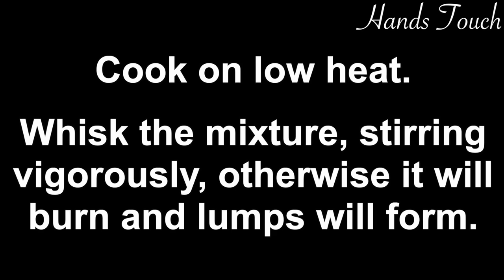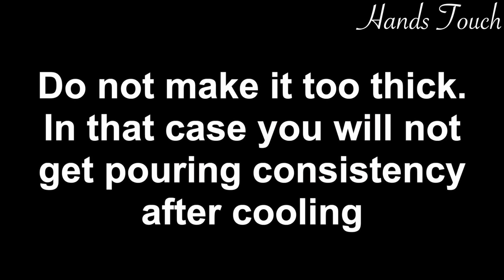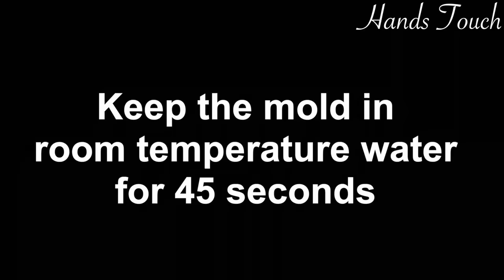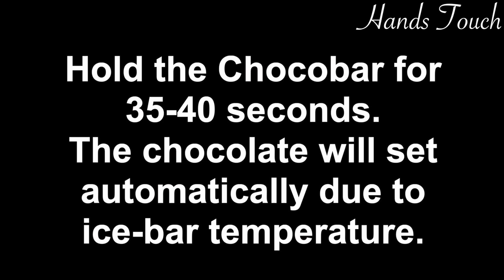No Cream & Condensed Milk Choco Bar Ice Cream Recipe | Easy Chocolate Ice Cream Without Machine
No Cream & Condensed Milk Choco Bar Ice Cream Recipe | Easy Chocolate Ice Cream Without Machine. As creamy bar is coated with chocolate, this ice cream is known as choco bar ice cream which is very delicious and easy to make at home. Details instruction to make this choco bar is given in the video.